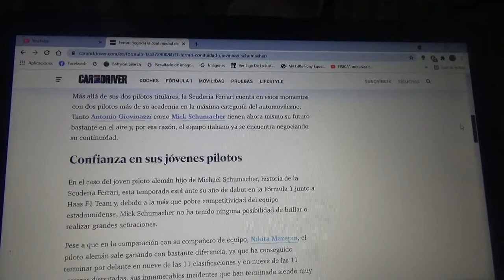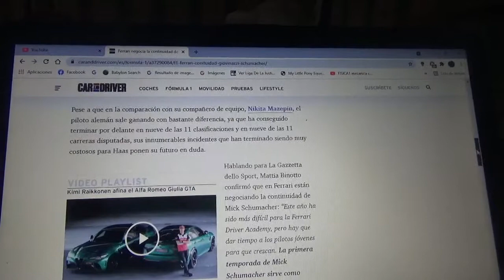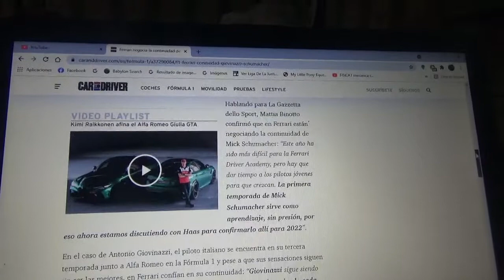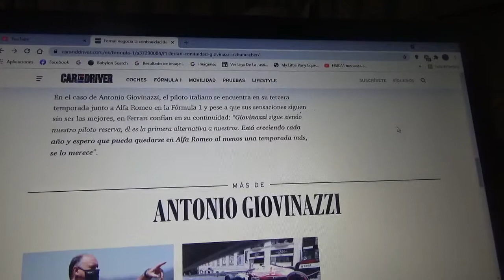Scuderia Ferrari negocia la continuidad de Antonio Giovinazzi y Mick Schumacher en la F1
Tanto la escudería estadounidense Haas F1 Team como la ítalo-suiza Alfa Romeo Racing no le cierran las puertas a otros pilotos